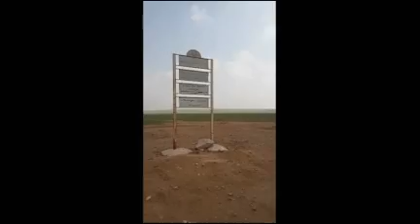دامگاه پرندگان مهاجر در خوزستان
در این ویدئو یک کنشگر محیط زیست در خوزستان به تکذیب کشتار پرندگان مهاجر در آبگیر ام الدبس از سوی مقامات محیط زیست واکنش نشان میدهد، در این ویدئو محل مخفی شدن شکارچیان برای شکار پرندگان مهاجر به روش محمیه دیده میشود.